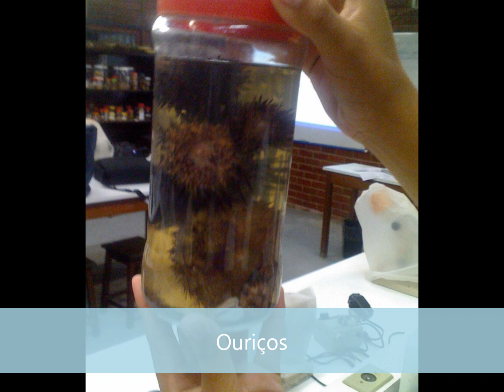Filo Echinodermata (UFRPE)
Pesquisa feita para apresentação de um seminário sobre o Filo Echinodermata (Equinodermos) na Universidade Federal Rural de Pernambuco (UFRPE).

Escola de Referência em Ensino Médio Engenheiro Lauro Diniz
Professora: Caroline Rozas (Bióloga)
Série: Alunos do 2º Ano "A"
Grupo: Flávio Sousa
             Bárbara Salles
             Ana Caroline
             Mikellyne Gomes
             Geyse Lima
             Jéssica Ferreira

"Esse trabalho foi um experiência muito boa ao longo da nossa pesquisa, porque tivemos contato com animais, ou seja, tivemos realmente aulas práticas em laboratório. Adquirimos conhecimentos, que ainda não tinha conhcecido e afinal FOI MUITO BOM..."